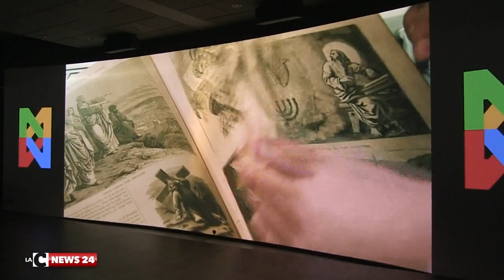Trailer museo multimediale di Cosenza